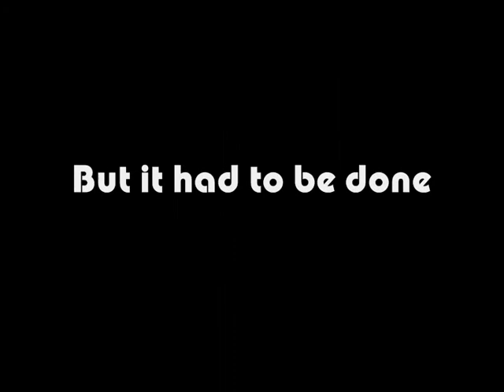The legend himself.... maxikilik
JustEnjoy.